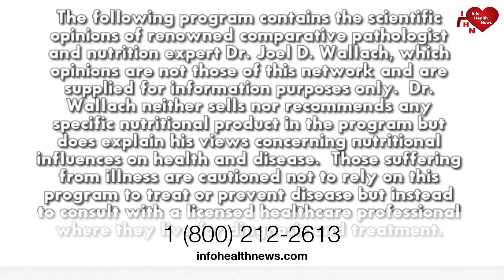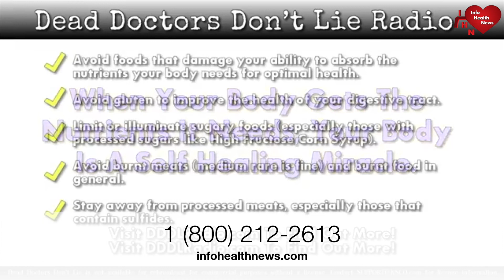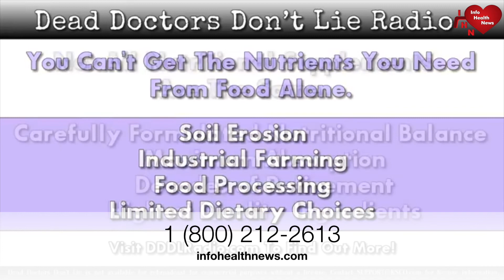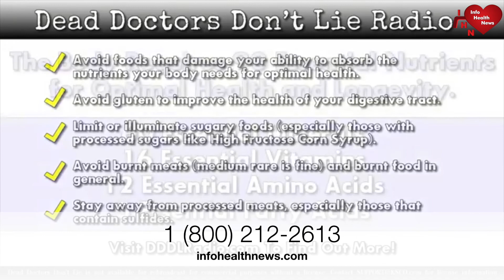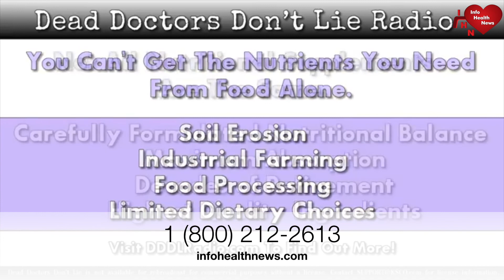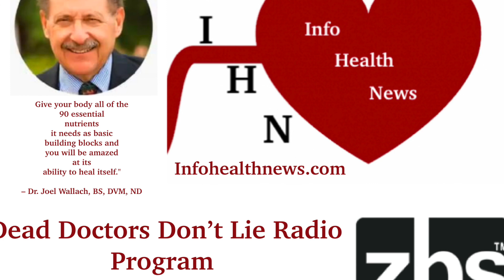Save America March Washington - Dr. Joel Wallach Radio Show January 6,2021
Air Date: Wednesday, January 6, 2021
Monologue

Dr. Joel Wallach begins the show today discussing the march in Washington DC. Stating that the whole pandemic was partitially due to the handling of the situation by Dr. Fauci and the government. Giving confilcting information that allowed the pandemic to grow. Contending the biggest driving force behing this is people eating gluten and damaging their intestines.

Doug Winfrey and Dr. Wallach discuss a news article regarding the importance of magnesium for good health. Magnesium is involved in more than 300 bodily processes. Including the production of antioxidants like glutathione and the metabolism of vitamin D3. It also promotes a healthy cardiovascular system, encourages muscle relaxation, muscle growth, healthy bone growth and mood enhancement.
Callers

Cedrichas kidney failure and wants to get off of dialysis.

Jack has questions regarding kidney failure.

Lola has several health challenges including high blood pressure, type 2 diabetes, acid reflux and a positiive test for H. Pylori.

Jo has had one kidney removed due to cancer and has questions about taking nutritional supplementation.

Give your body the nutritional support it needs to help improve cardiovascular endurance and performance with CardioBeets!

** Dead Doctors Don't Lie Audio is not available for rebroadcast for commercial purposes without a license.